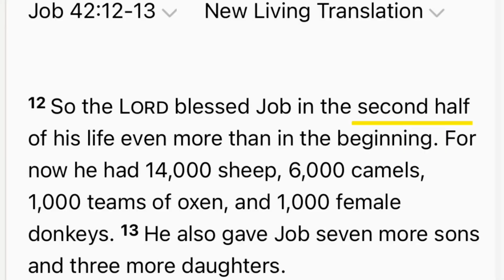🌿 Journey Gems | A Stripping Away & Doubled Restoration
The Season of Starting Over